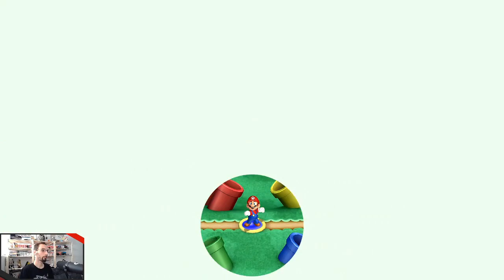New Super Mario Bros U Deluxe - Monde 07 Paradis Chantilly